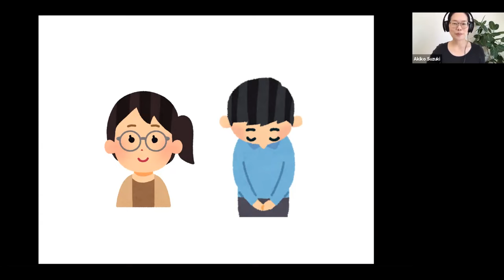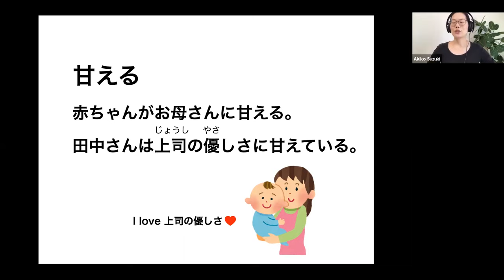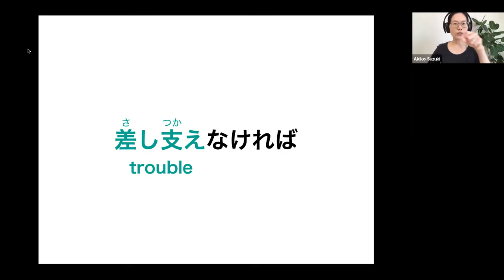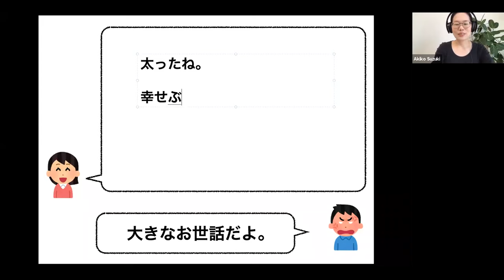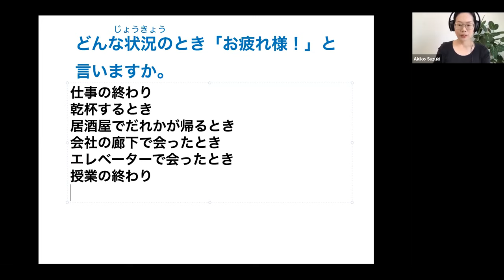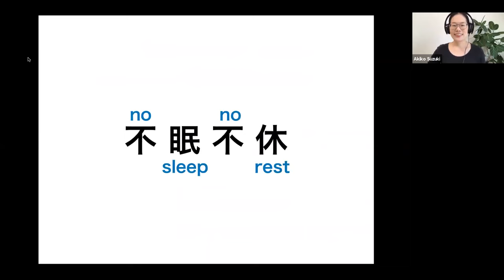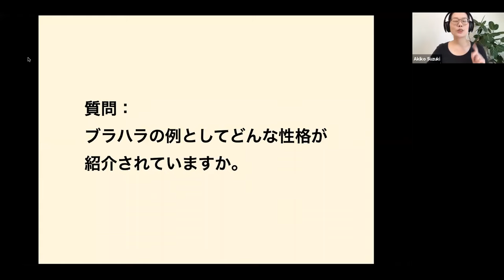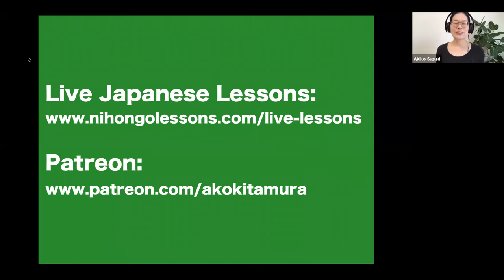N1-N2 Japanese Vocabulary about human relationships